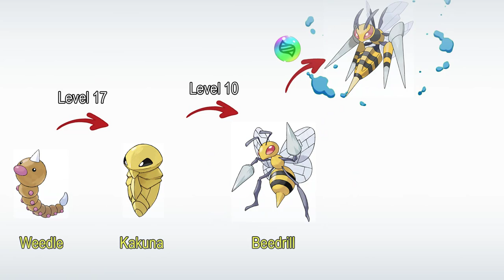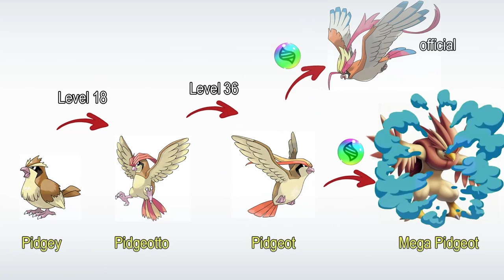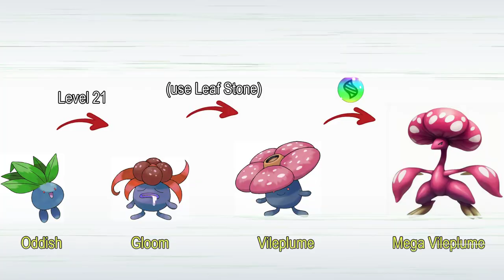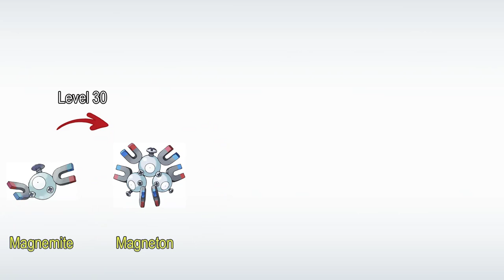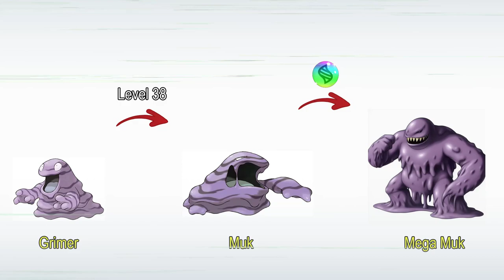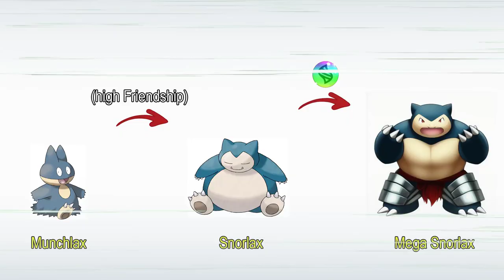NEW MEGA Evolution GEN 1 (The Mega Pokémon I've been hoping for is on the horizon)